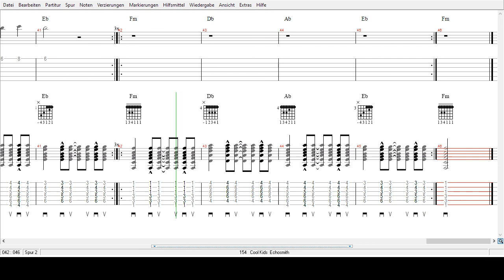Echosmith - Coll Kids - Tabs